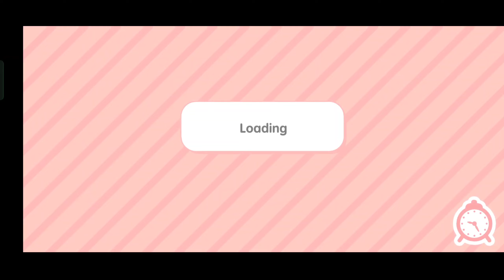IT'S ABSOLUTELY FREE! Toca Boca Secrets and Hacks - Toca Life World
ITS TRUE! EVERYTHING IS FREE! Toca Boca Secrets and Hacks - Toca Life World